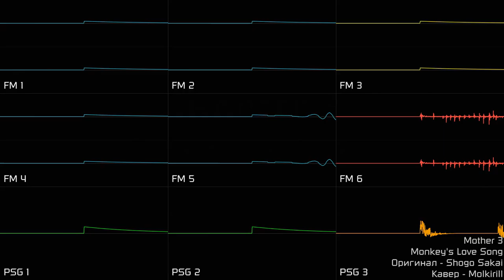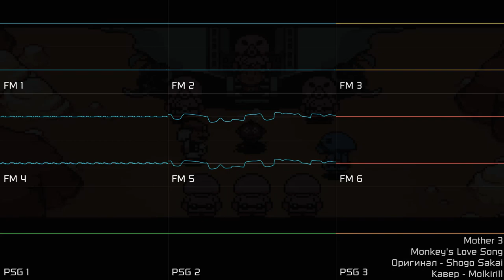[Mother 3] Monkey's Love Song (YM2612 + SN76489 | Sega Genesis, Furnace)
Очень старый кавер (более 2 лет лежал), который смог сделать только сейчас, но я не думаю, что за столько времени мой стиль поменялся. Он остался ровно на том же месте.